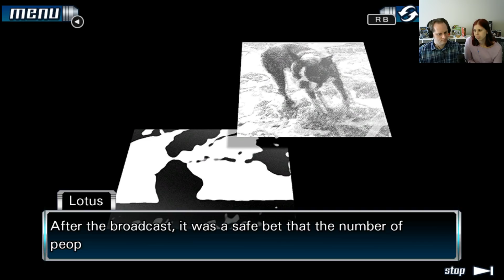Zero Escape: 999 #5 - with Matrik & Lizo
"That's... that's practically blasphemous"